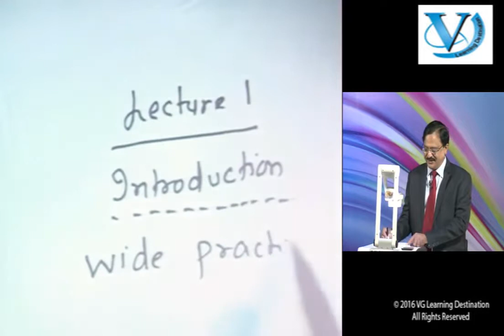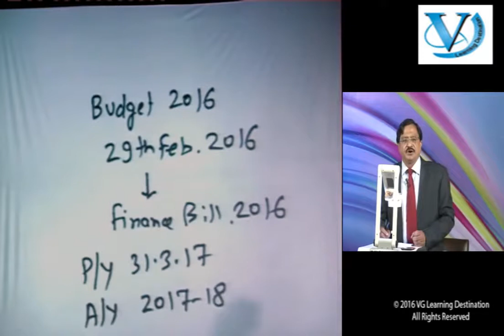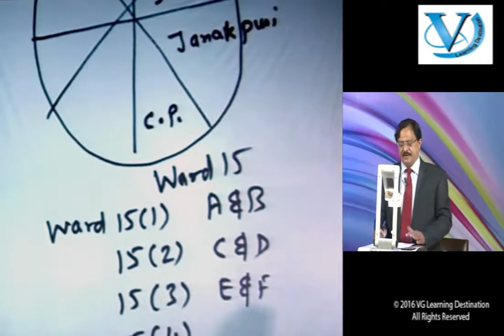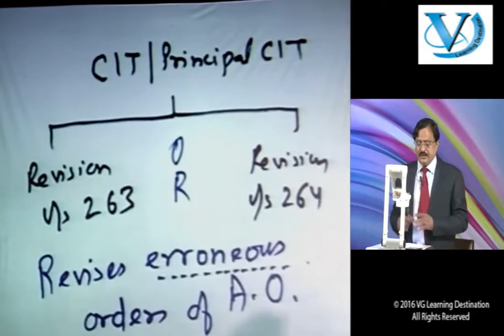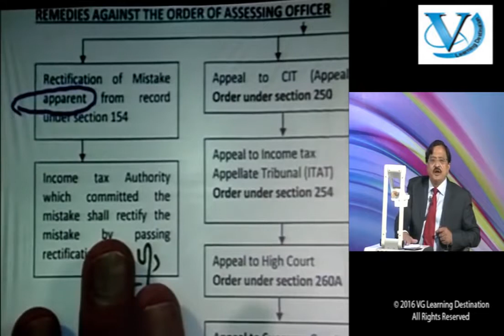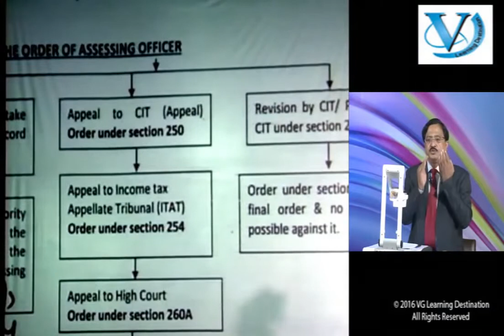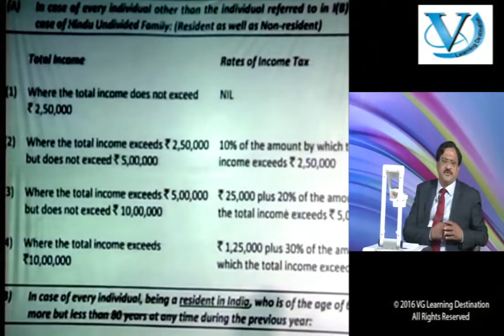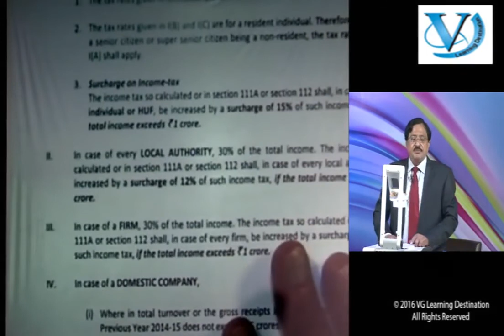CA Final Direct Tax Introduction Lecture By CA Vinod Gupta Sir